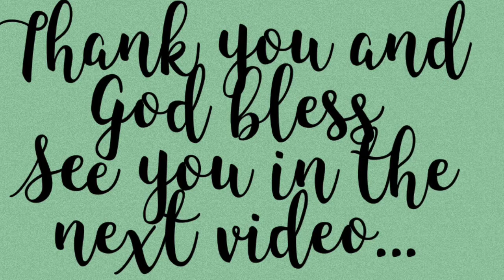BIRTHDAY CELEBRATION OF CLARE SALAS DECAHOMES 1 MACTAN|thanks for inviting me|nellybugzofficial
THANKS SA LAFANGAN TIME🤣